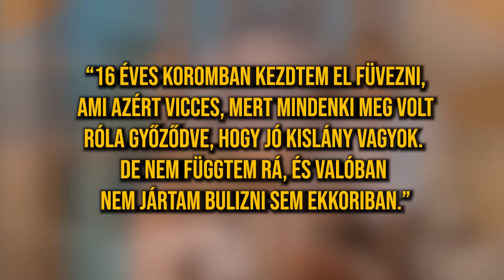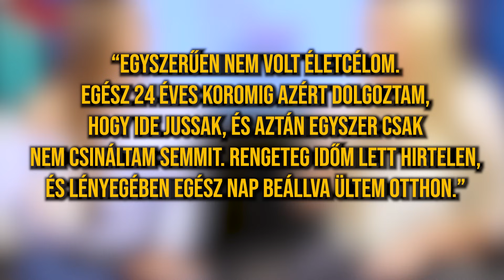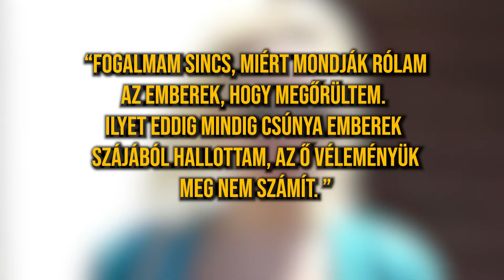EZÉRT Veszélyes AZAHRIAH Visszavonulása: AMANDA BYNES Brutális Leépülése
Amanda Bynes 2010-ben, mindössze 24 évesen vonult vissza a színészettől. Később kábítószer-függősége, rendőrségi ügyei és durva beszólásai miatt megromlott a megítélése. Azahriah nemrég jelentette be, hogy egy időre visszavonul, eltűnik a nyilvánosságból. Amanda Bynes története pontosan megmutatja miért is veszélyes ez. Erről szól a mai videó.

tagek
amandabynes azahriah visszavonulás, karrier, színészet, siker, leépülés, függőség, botrány, balhé, rendőrség, vélemény, történet,